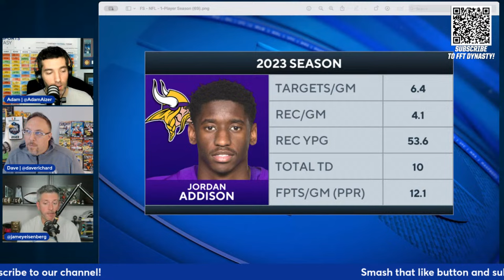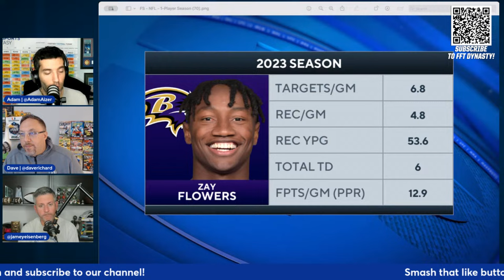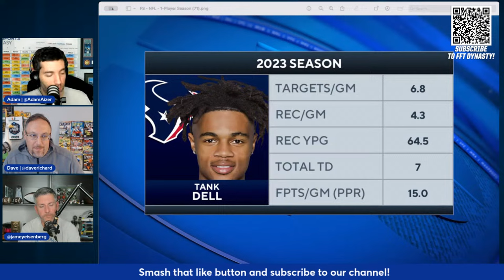Sophomore Wide Receivers: Breakouts, Sleepers, Busts, & More! | 2024 Fantasy Football Advice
*Timecodes Below

The 2023 rookie wide receiver class was terrific, even if the first round picks were underwhelming. We'll give you some fun stats (1:20) about the class including how rare Puka Nacua's accomplishments were and then do some Fill in the Blank (6:45) with sleepers, breakouts and busts. We talk about Jaxon Smith-Njigba, Demario Douglas, Jayden Reed and many more ... Revisiting the four first round picks of 2023 (19:20), how do we rank JSN, Zay Flowers, Quentin Johnston and Jordan Addison? Then we catch you up on the latest news and notes (29:48) ... More on Nacua (32:55) including what could go wrong for him in 2024. Then we finish with the leftovers (38:20) including Tank Dell,  Michael Wilson, Marvin Mims, Tre Tucker and more. Oh and Jamey tells us all about his lecture in an economics class!

0:00 Intro

6:45 Puka Nacua should be a top ____ pick

7:20 2nd Sophomore WR off the board should be ______

9:18 My favorite sleeper is _____

10:45 My favorite breakout is _____

14:40  _____ will be a bust

19:20 Zay Flowers debate

29:48 News and Notes

32:55 Puka Nacua bust potential

38:20 Tank Dell talk

41:00 Best of the Rest

43:38 Quentin Johnston